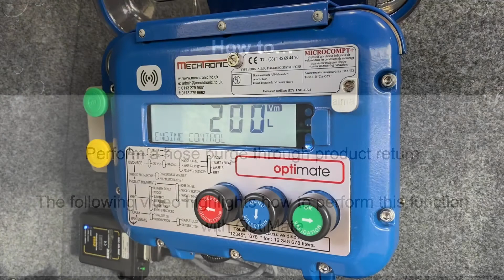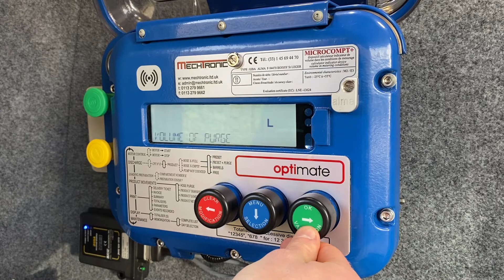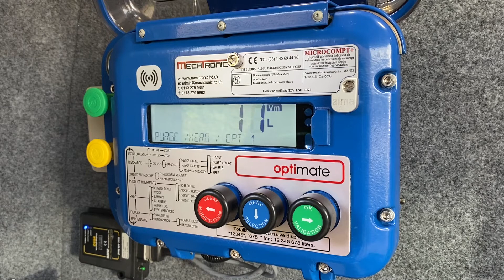OptiMate: How to perform a hose purge through product return (2021 Firmware)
In our 'How to' series for OptiMate firmware version 09.17.00...
We demonstrate how to perform a hose purge through product return.